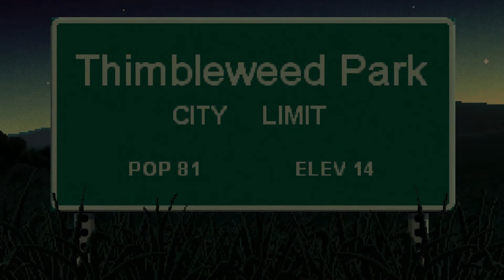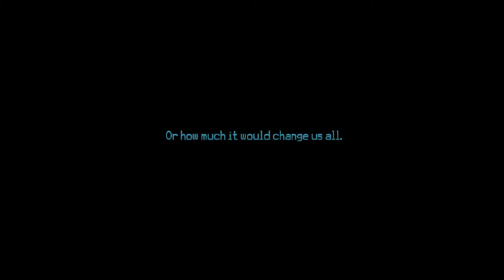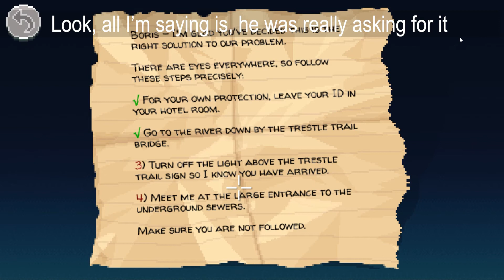Madness Reviews | Thimbleweed Park: "Swiss Cheese Storytelling"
Our review for this week has us jump into a fondly thought return to the adventure games of old with an 8 bit hit called Thimbleweed Park. With an impressive pedigree behind it, does it hold up with other games in the genre, or has hubris curbed it's potential severely?